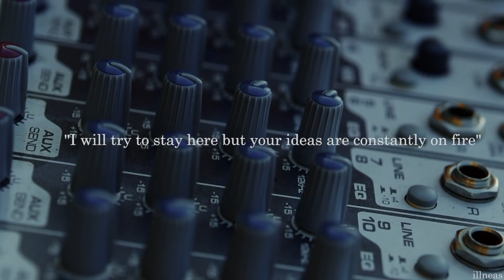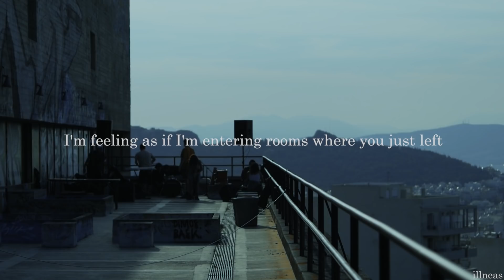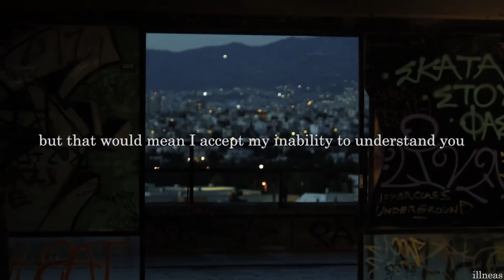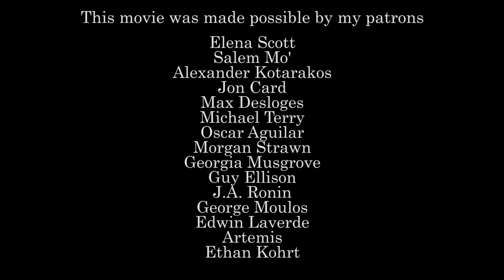Where Do Ideas Come From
This was shot in Athens in May of 2021. The poem is a conversation with the muse and it's about inspiration although the muse appears as a divine entity or a human lover at points therefore it could be interpreted just as a love poem. There is an underlying narrative about faith and the denial of the protagonist to be controlled by it. I always thought that the God question wasn't a binary one and in this poem, the protagonist admits to the existence of the muse however he chooses to create without any divine intervention.

Forever Humbled,
A kid with a camera

🔰References

-The music
LO.OSE - Purple Sunray

🔰My equipment:
I film handheld with a Panasonic Lumix
G80
GX80
📷Olympus M.Zuiko Digital 45mm F1.8 Lens

A Poem For Artists by illneas

"Where do ideas come from" I wondered
and you whispered in my ear

"If I told you it wouldn't be art"

At which point the words in my head become breaths
How can I look you in the eyes and not be blinded?
I'm supposed to let you enter my dreams but love is something you will never truly feel

You left a note in my home saying
"I will try to stay here but your ideas are constantly on fire"
"The human soul is constantly on fire"

I'm feeling as if I'm entering rooms where you just left
It seems like the word "inspiration" was created just to describe the lack of it,
and empty space around me was created to describe the absence of you

With your hand on my shoulder, you whispered once again
"If you could understand it wouldn't be art"

And I sensed that you smiled as a human would smile
Maybe not thinking about you will bring me closer to you
But that would mean I accept my inability to understand you

So now I'm talking directly to you, my love
You will always remain a part of me but divine intervention is not required for my ideas to come to life
I confess to you in the most blasphemous and loving way

A kind heart is enough for my art
However, having you around helps me love myself a bit more